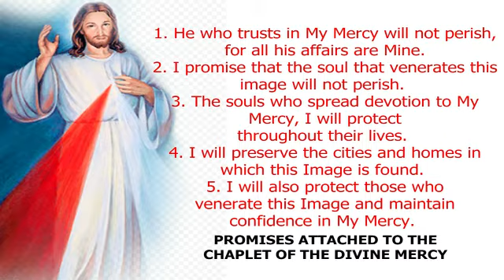Chaplet of the Divine Mercy and Benediction of the Blessed Sacrament - January 20, 2021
(HOUR OF MERCY)

Worldwide Praying of the CHAPLET OF THE DIVINE MERCY and Benediction of the BLESSED SACRAMENT: A Response to Coronavirus Pandemic

Together with Rev. Fr. Vic Robles, and the devotees of the Divine Mercy around the world, let us respond to this PANDEMIC by asking for God's MERCY and HEALING.

FACEBOOK: The Parish of Sto. Cristo and St. Andrew Kim Tae-gon